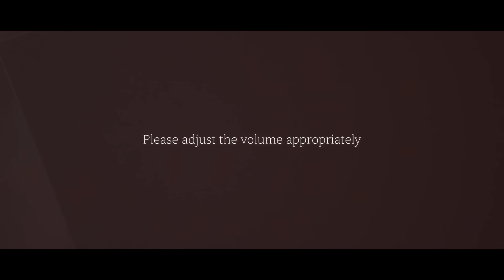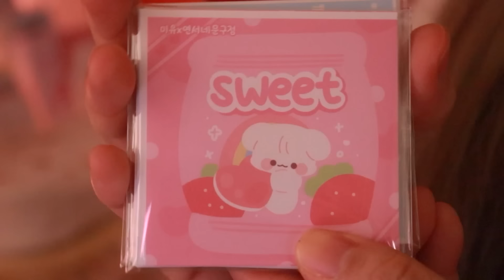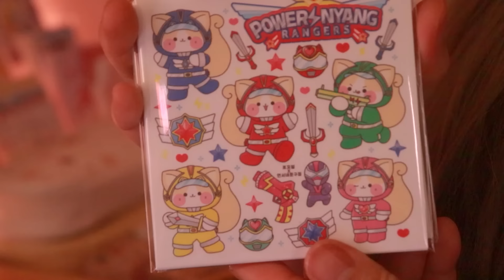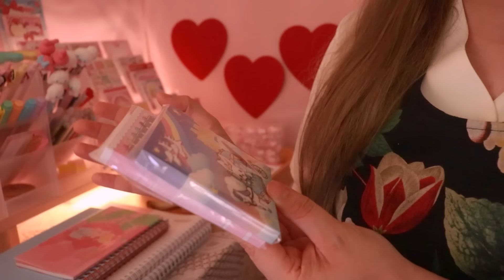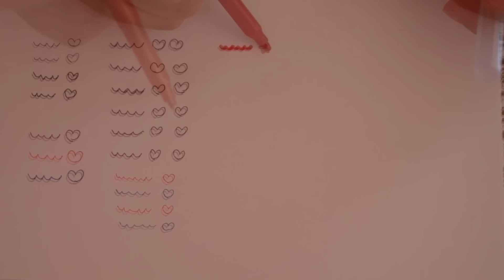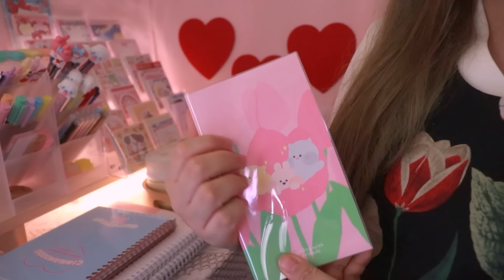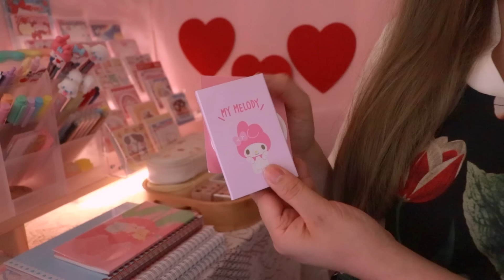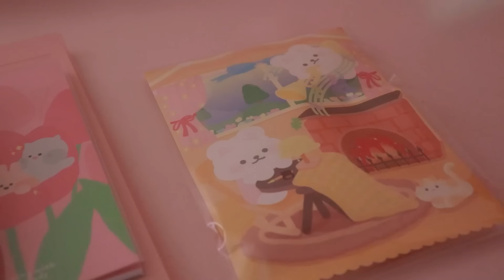ASMR Cute Stationery Store🐰💕 Sales/Packaging (Roleplay)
Hello everyone!!
I made a stationery store roleplay video today.

I thought it was a great idea from the suggestions you guys left in the comments. (Thanks to Emily💛)
(However, I'm really sorry that I couldn't do all of the ideas you suggested. 🙇‍♀️🙇‍♂️🙇)

There're cute stickers, pens, and a variety of stationery items, so please check it out! 🐰❤

Thank you to everyone who always supports and watches my video! 😊💕
Have a relaxing shopping! 🛍💖

🕛 Time Stamps
00:00:00 Intro
00:00:35 Greetings👋
00:01:25 A few simple questions
00:02:03 Stickers
00:17:27 Memo Pads
00:20:33 Pens
00:30:18 Other stationery (Ruler, Cutter, Clips, Eraser)
00:32:43 Pen-shaped Stamps
00:34:24 Stamps with various designs
00:38:31 Notebooks
00:41:25 Pencil Cases
00:42:57 Masking Tape
00:44:38 My Melody products
00:46:10 Giving a shopping basket
00:46:32 Freely Shopping!
00:49:19 Shall I wrap it for you?
00:49:41 Wrapping♥︎
00:52:15 Payment & Goodbye!